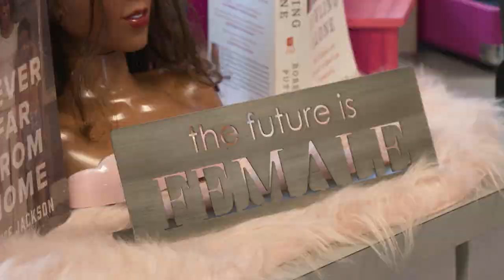Globetrotters Tour the Embrace Girls Foundation Classroom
THIS GIRL CAN! Torch, Hot Shot and Hammer take a tour of the Embrace Girls Foundation classroom.